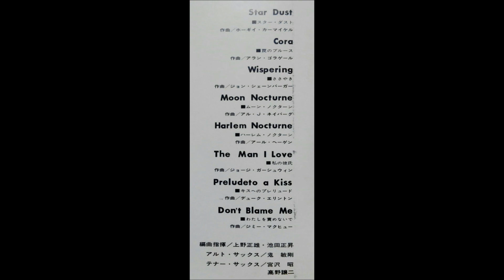鬼敏剛 「ハーレム・ノクターン」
哀愁のサックス
有信堂マスプレス　Maspress Rcord Book　STEREO モノラル併用

編曲・指揮：上野正雄・池田正昇
演奏：楽団マスプレス
アルト・サックス：鬼敏剛
テナー・サックス：宮沢昭・高野譲二

編集：マスプレス編集部　発行：増永勇二
シート製作：東京電化　印刷：三洋美術　製本：文教製本
価￥550